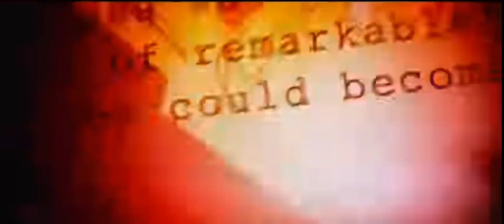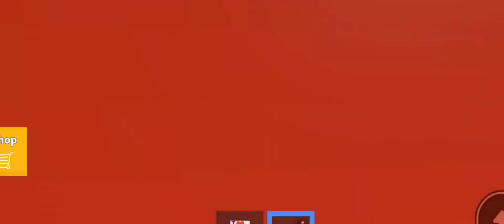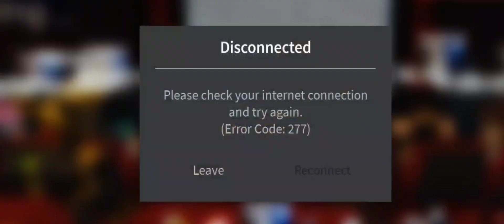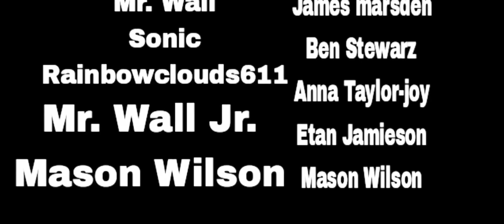ROBLOX: The Movie